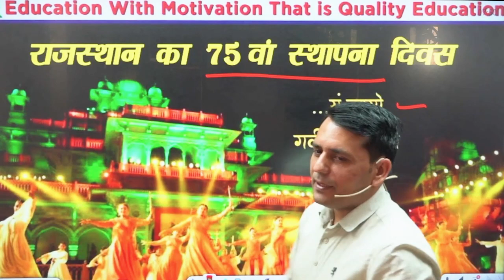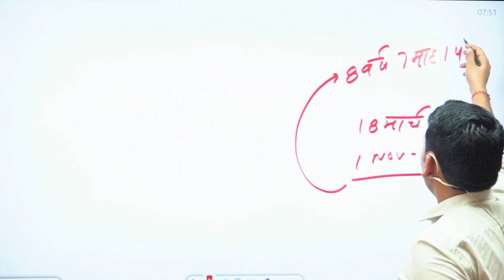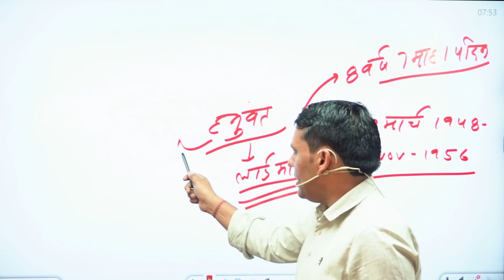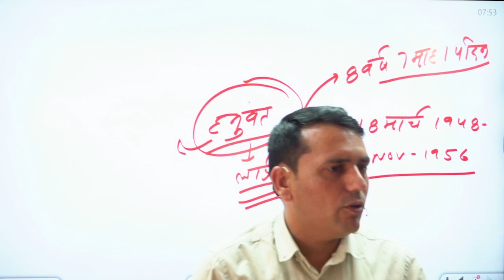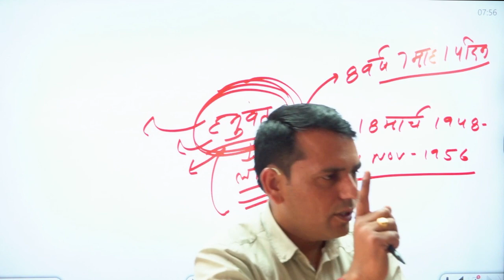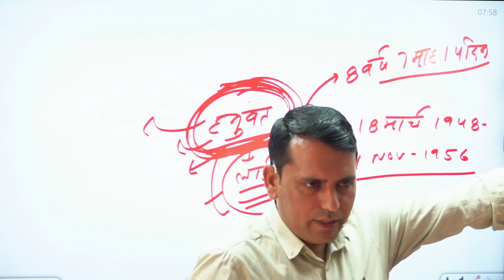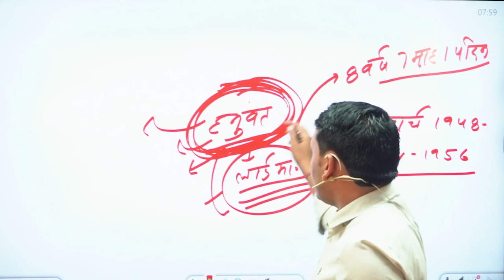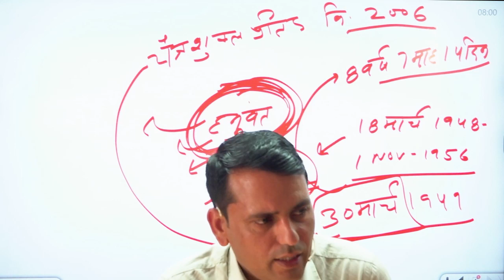क्या हनुमत सिंह पाकिस्तान में मिलना चाहते थे || 30 मार्च को क्यों मनाते हैं राजस्थान दिवस..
राजस्थान दिवस कब मनाया जाता है
Rajasthan diwas 2021 status in hindi
Rajasthani culture
Rajasthani famous status
Rajasthan ringtone of instrument
Rajasthan

Transcript